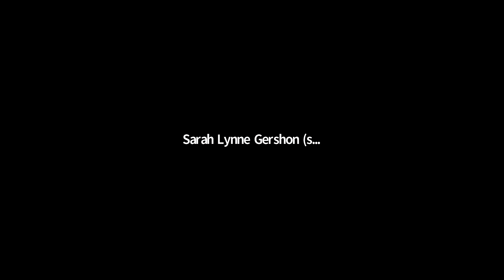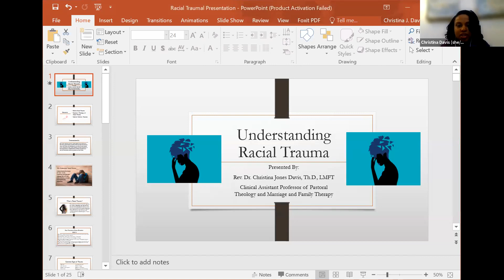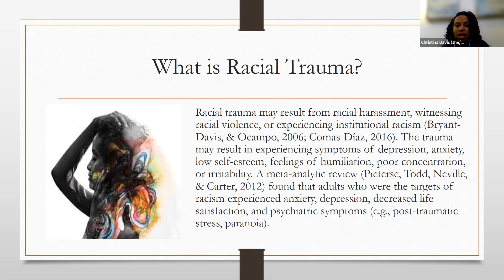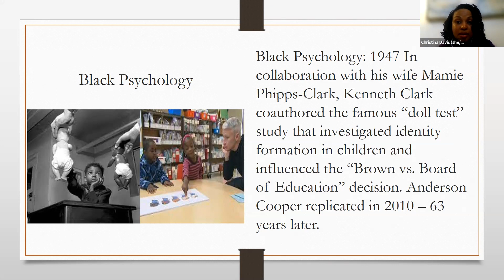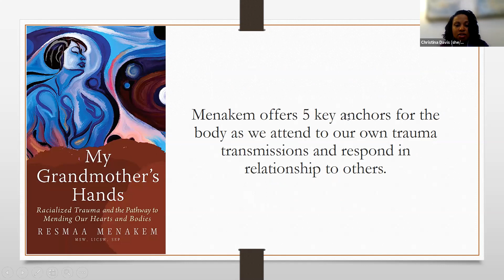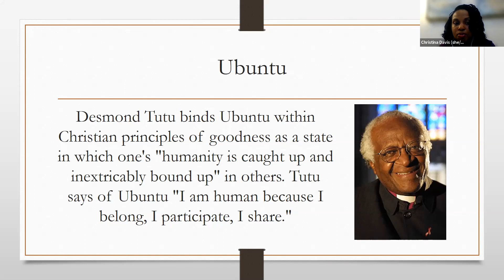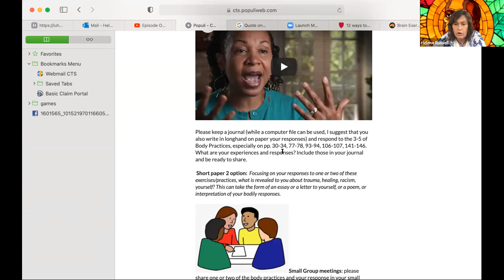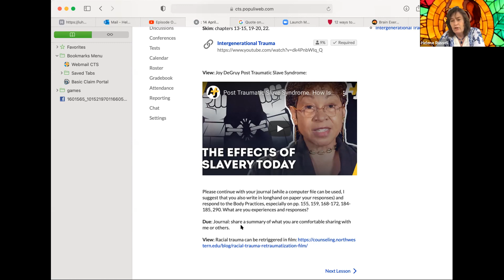Christina Davis on Racial Trauma for Class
Class on Trauma with Guest Christina Davis on Racial Trauma